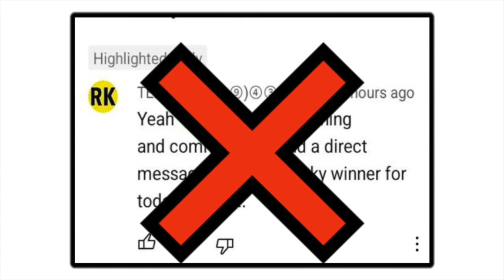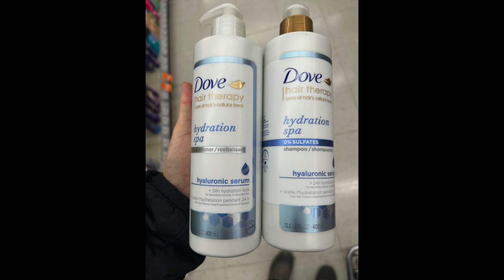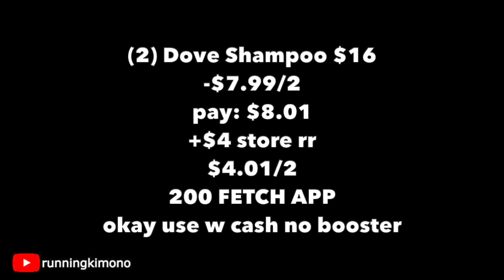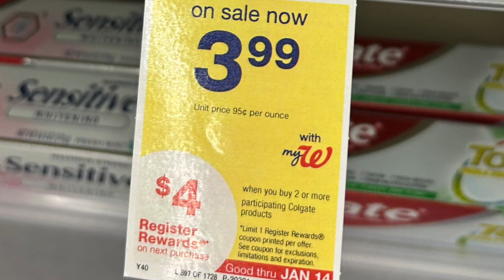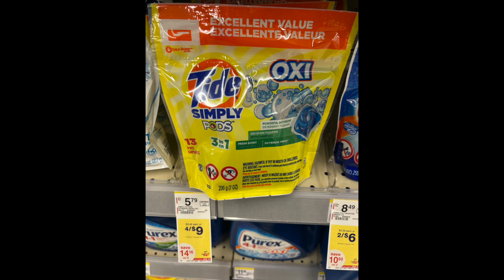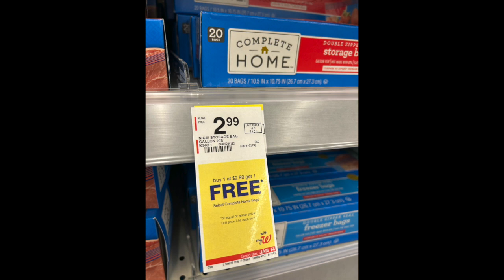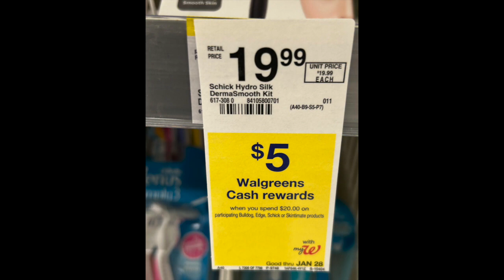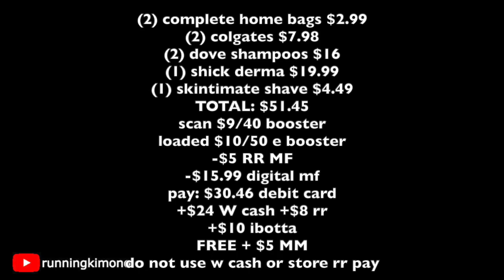Walgreens $51 MERCH FREE + $5MM! SUPER SUNDAY!